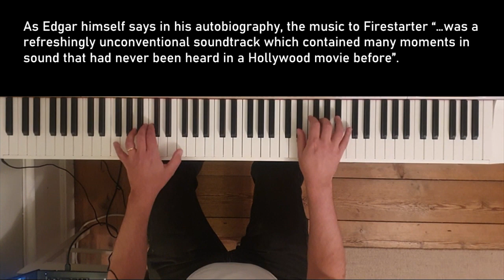Tangerine Dream Top 10 - #2 Charly The Kid (piano version)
“It sounds so distant”

These few words, written by somebody on YouTube, are a perfect and poetic description of Charly The Kid. As Edgar himself says in his autobiography, the music to Firestarter “…was a refreshingly unconventional soundtrack which contained many moments in sound that had never been heard in a Hollywood movie before”.

I completely agree. With Firestarter, TD accomplished something truly unique. The tracks are minimalistic, free of any bombastic expression. The drumming is almost overly simplistic. There is something delicate and fragile about the whole album, as if TD wanted to convey a feeling of longing, of a time gone by.

The film, one of the most expensive ever made by that time, was produced by Dino De Laurentiis, who was an influential and choleric Hollywood tycoon. He met Edgar in the studio in Berlin. Edgar had compiled a layout of ten different core sound, for the producer to choose from when setting music to the key scenes of the movie.

They got along well and the production went smoothly. But unfortunately, they would never work together again. De Laurentiis put Edgar in touch with his daughter Raffaella, who was looking for a soundtrack to a film she was working on. The title was “Conan The Barbarian”, the first major film starring Arnold Schwarzenegger. This “brainless sword and sandal epic” was too much for Edgar, who turned down the offer. “No matter what happens, and regardless of whether you like the film or not, no-one compromises a member of the De Laurentiis family”, he was later told by his agent.

Source:
“Tangerine Dream Force Majeure”, autobiography by Edgar Froese.
© Eastgate Music & Arts 2015.